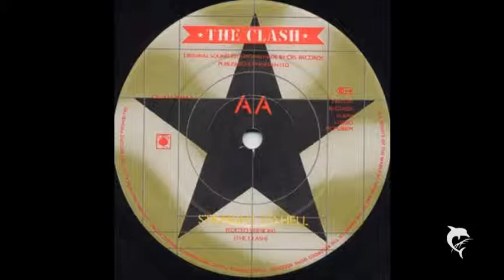djSÜNDENFALL-252-the CLASH-Straight to hell 1982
Punk The CLASH Straight to hell Punk Indie Alternative New Wave

80´s